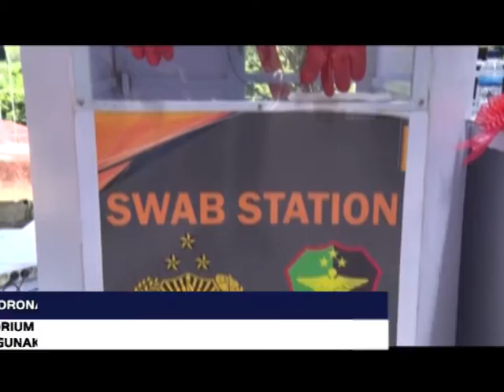DEMI ATASI CORONA, POLDA PAPUA DIRIKAN LAP PCR